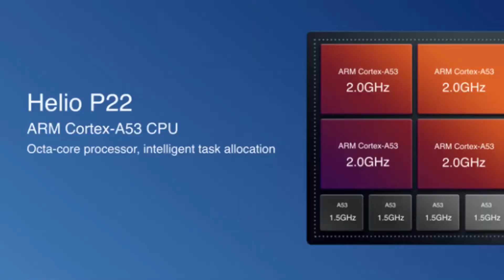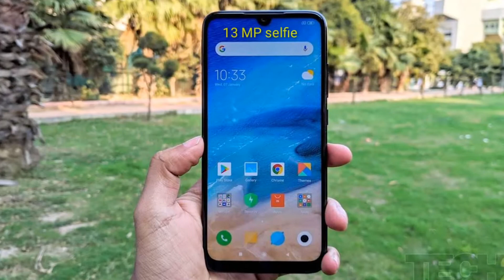Top 6 Mobile Phones Under 10,000 Budget - Jun 2019 ।। Best Smartphones under 10,000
BestPhoneUnder10,000
Top6SamartPhonesUnder10,00
BestMobileunder10,000
Bestphoneunder10,000jun2019